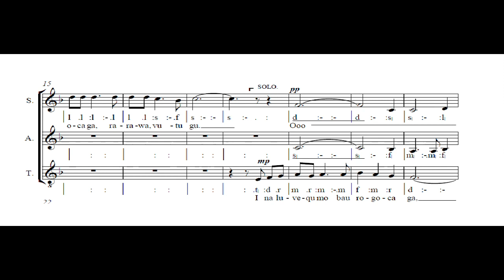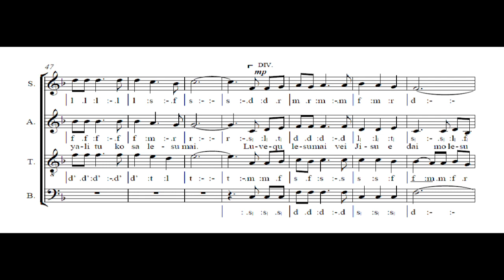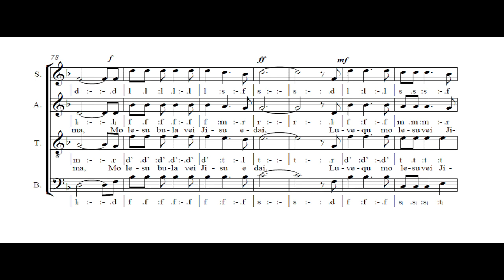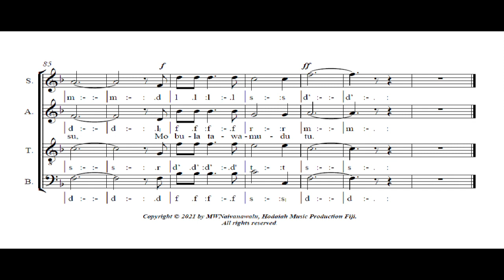Luvequ Mo Lesu Mai Vei Jisu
Arranged for Centenary MYF Choir
Luke: 15